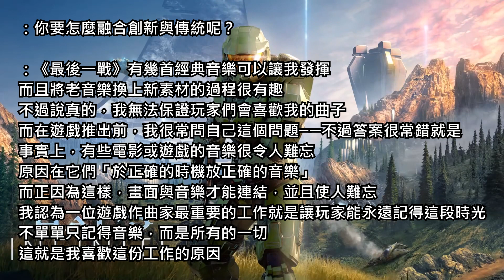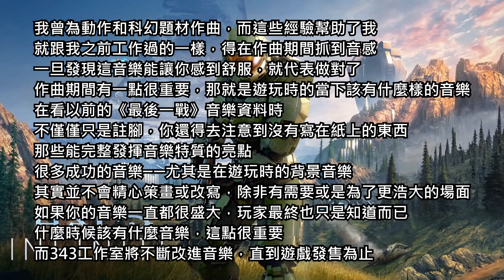燃起戰鬥的心─《最後一戰：無限》作曲家訪談01/《光环：无限》